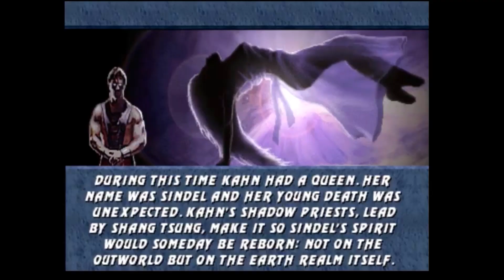Biografía de Personaje #45 Sheeva |"The End"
No Olvides dar tu opinión, todo lo que digas será bienvenido, pero tampoco olvides darle a Like y suscribirte, también recuerda que puedes apoyarme haciéndote miembro del canal, o sencillamente compartiendo mis vídeos con tus amigos, gracias por ver, saludos :D